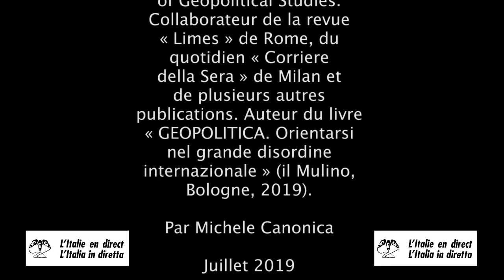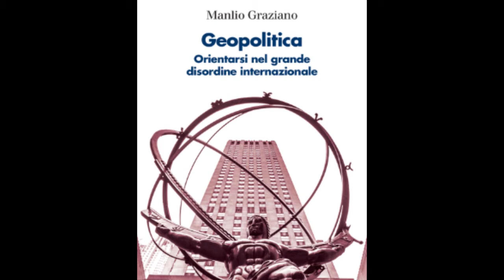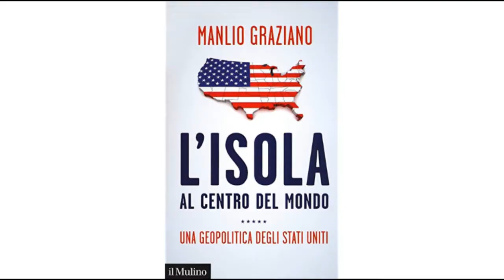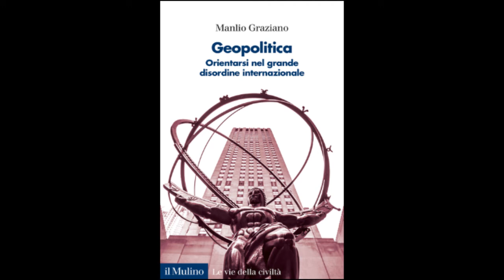Graziano : la GÉOPOLITIQUE face au désordre international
Entretien en français et en italien avec MANLIO GRAZIANO, professeur de géopolitique, auteur du livre « GEOPOLITICA. Orientarsi nel grande disordine internazionale» : un entretien réalisé par Michele Canonica pour le site L’Italie en direct. Juillet 2019.Vidéo postée sur le site L’Italie en direct : italieendirect.italieaparis.net